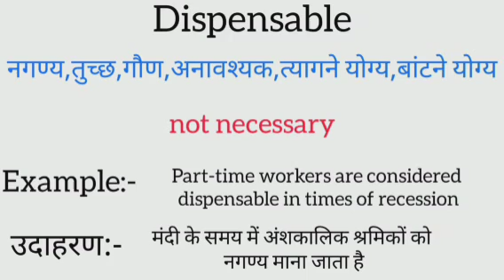Dispensable meaning in hindi | dispensable ka matlab kya hota hai | word meaning in hindi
dispensable meaning in hindi
d ka matlab kya hota hai
english to hindi
word meaning
what is dispensable
dispensable का हिंदी अर्थ